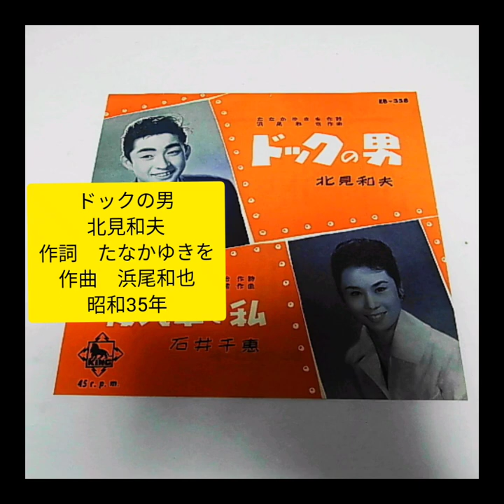ドックの男 北見和夫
作詞　たなかゆきを
作曲　浜尾和也
昭和35年　発売